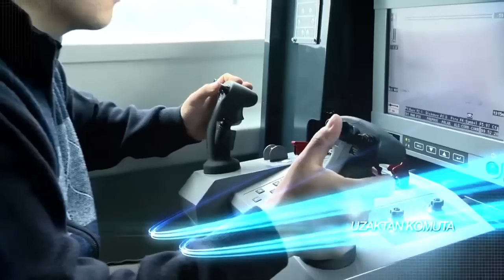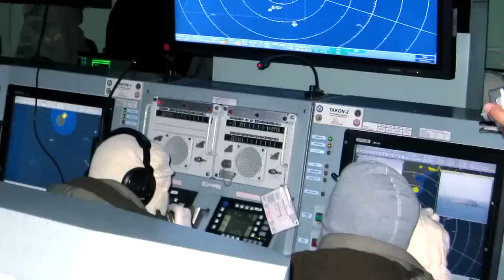MUHAFIZ 30 mm Uzaktan Komutalı Stabilize Top Sistemi